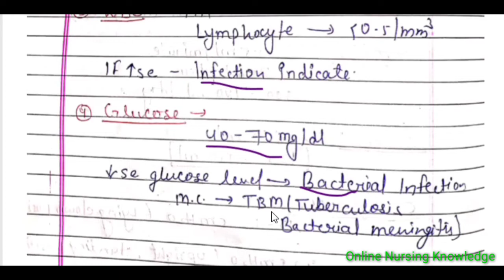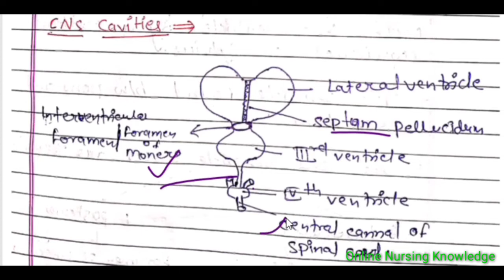CSF || Cerebro spinal fluid || onk || pediatric nursing || neurological disorder